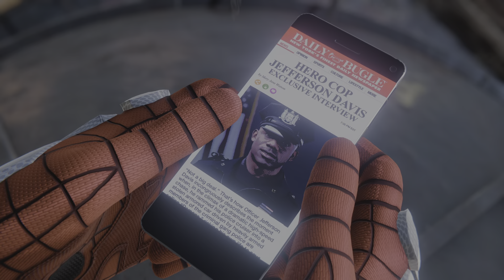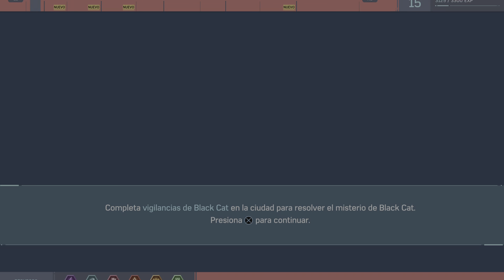Marvel's Spider-Man Remasterizado PS5 60fps HDR Parte 6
Marvel's Spider-Man Remastered, los mundos de Peter Parker y Spider-Man se encuentran en una historia original llena de acción. Juega como un experimentado Peter Parker que lucha contra el crimen e icónicos villanos en la Nueva York de Marvel. Al mismo tiempo, Peter intenta equilibrar su caótica vida personal y su carrera, mientras el futuro de Nueva York de Marvel depende de él. Después de los eventos de la historia principal de Marvel's Spider-Man Remastered, experimenta la continuación del viaje de Peter Parker con el contenido descargable de Marvel's Spider-Man: La Ciudad que Nunca Duerme, tres capítulos de la historia con misiones y desafíos adicionales.